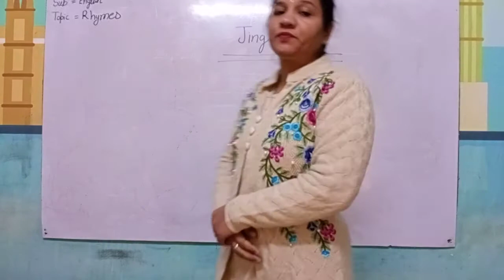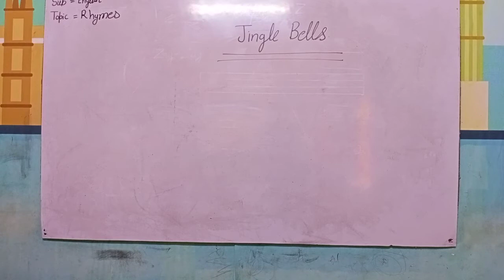PP 1 English Rhymes Jingle Bells